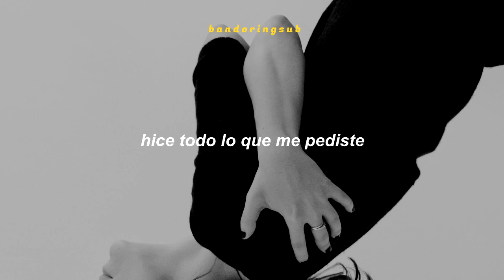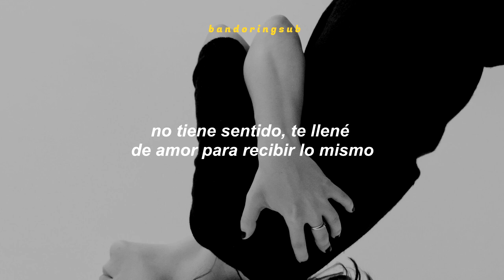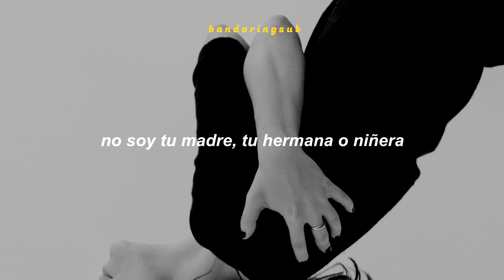Respect - Shinae An (Sub español)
Artista: Shinae An
Álbum: Respect
Fecha de lanzamiento: 2023

Si encuentras algún error dímelo en los comentarios✨

Traducción al español y video echos por mi ✌🏻